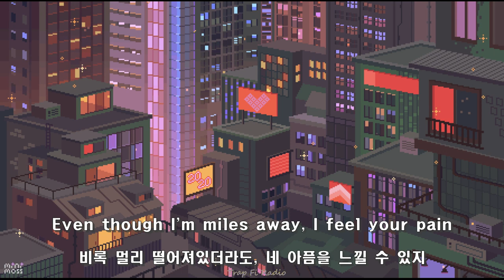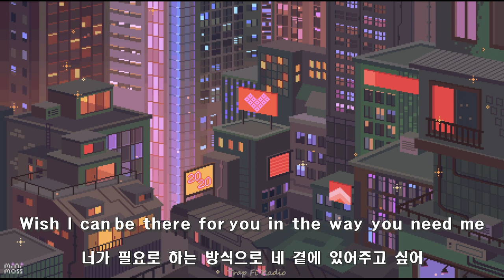이별의 슬픔을 안고 / Blxst - Heart Ain't Empty (가사해석)